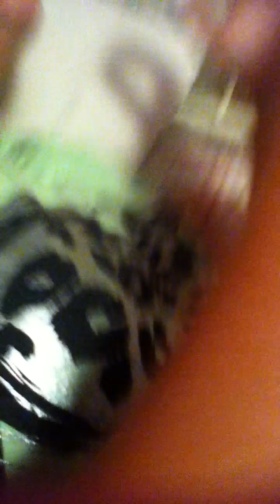cotton candy MONSTER!!!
OMG this is soooo hiliarious! it was like funnier the first time we done it! LMFAO!